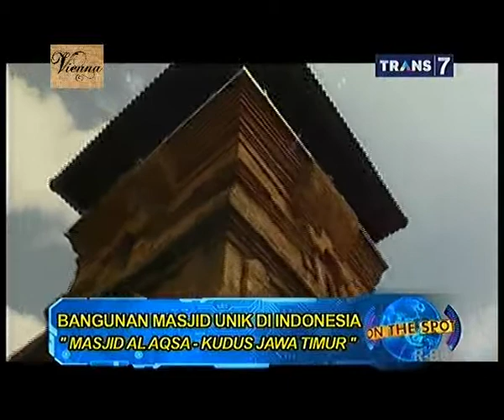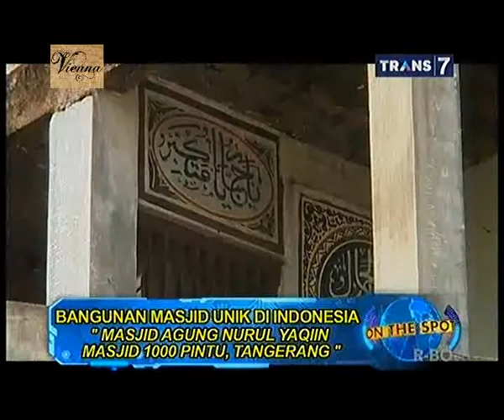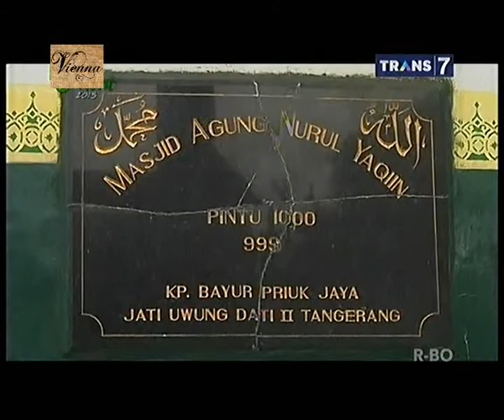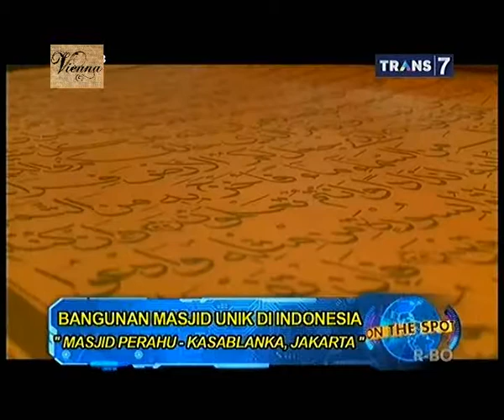On The Spot - Bangunan Masjid Unik di Indonesia - 1 Juli 2015